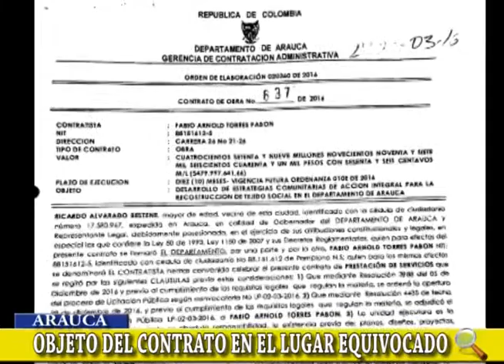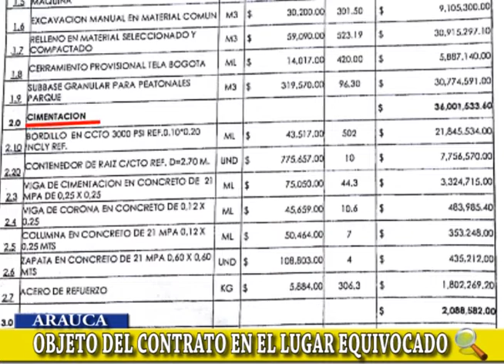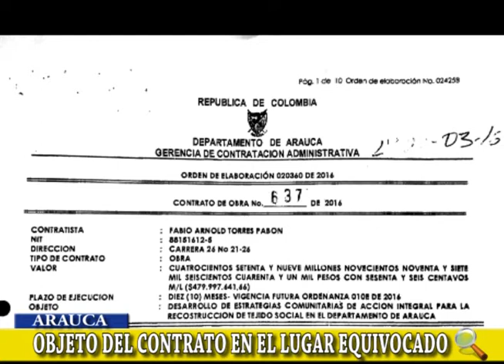NOTA: OBJETO DEL CONTRATO EN EL LUGAR EQUIVOCADO, DONDE ESTARÁ ESTA OBRA?